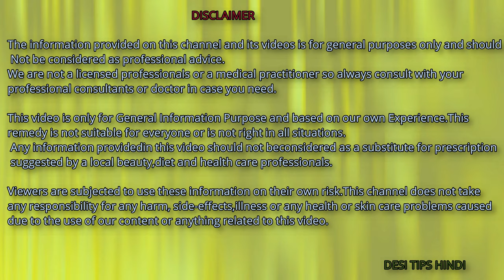दिन में कभी भी एक बार यह लगा लो बरसों पुरानी दाद खाज खुजली चुटकियों में गायब हो जाएगी, daad, khaj,